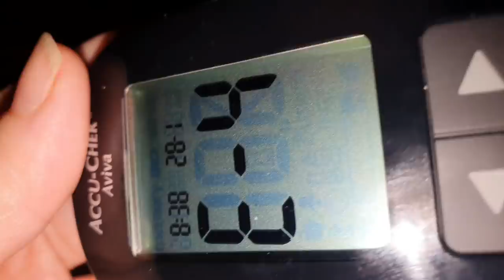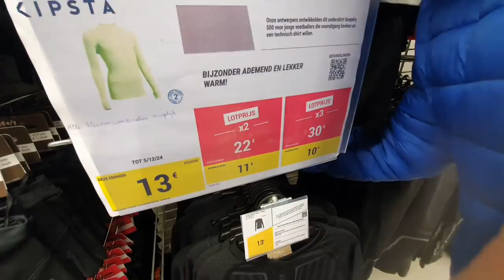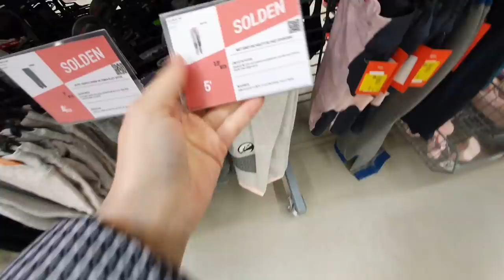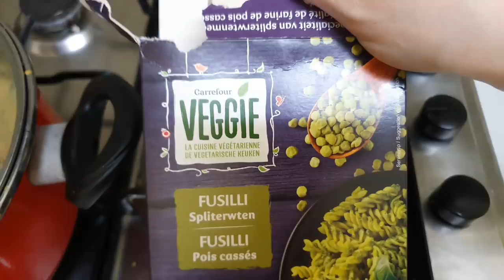Es PEOR Dormir TEMPRANO🤣 + Adelantando La COMIDA + Controlando el AZUCAR